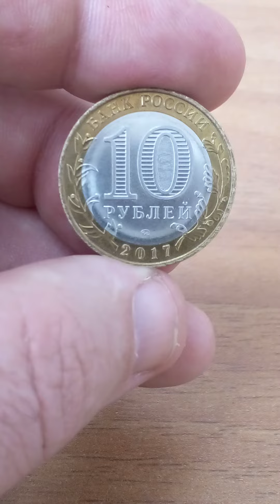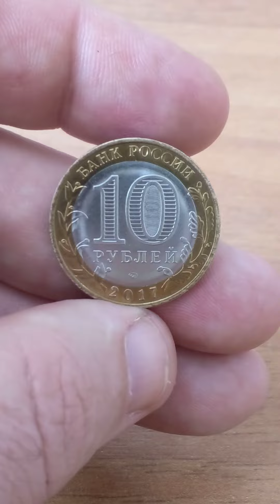10 рублей 2017 г. РФ - Ульяновская область